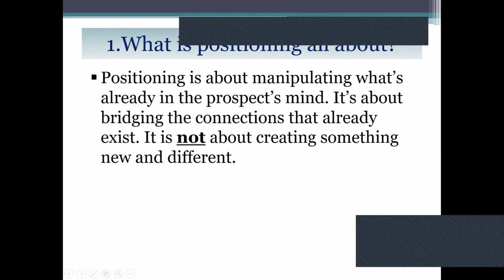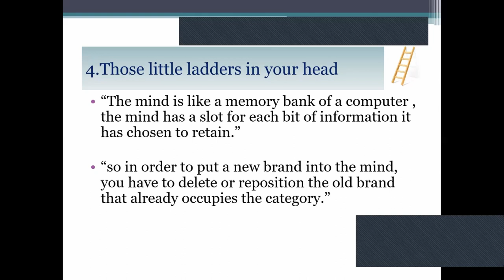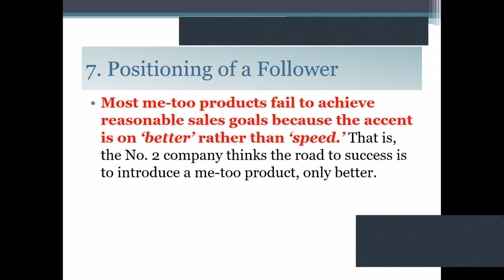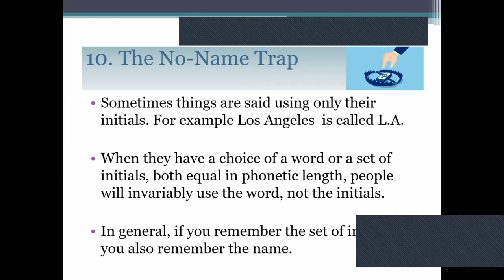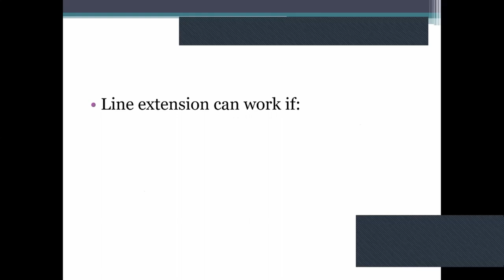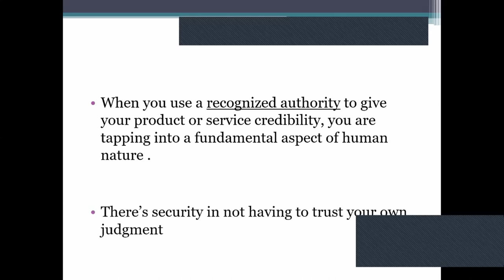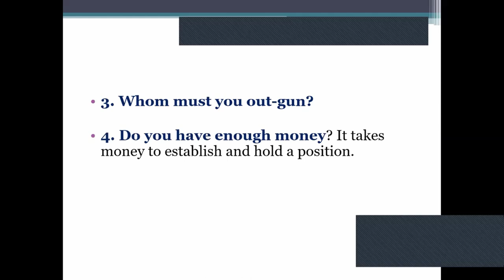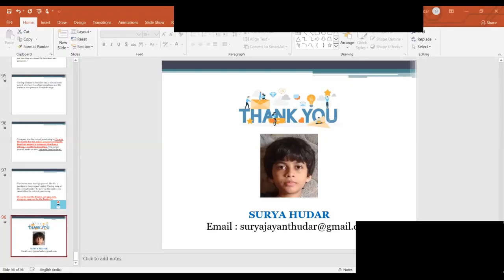Surya J Hudar Positioning By Al Ries & Jack Trout Review Training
Surya Hudar is almost 12 years old - 7th Std student in DPS School.
He likes to read books, so much so, he reads one book a day sometimes.
and many times as such.
This Presentation was a challenge of a kind to Read the book, summarize, create a PPT presentation ( this is his first PPT preparation) which took him approx 1 month, starting from scratch. searching images appropriate to the message.
he prepared all the 90+ slides and recorded himself on the PC.
He does not claim to be a master of Marketing or the Book in itself.
he is a student of Marketing and Advertising.

Your comments and feedback are welcome.

Do like the video if you think it was good effort, and he is sure he will do much better job of presentation in his future ones.